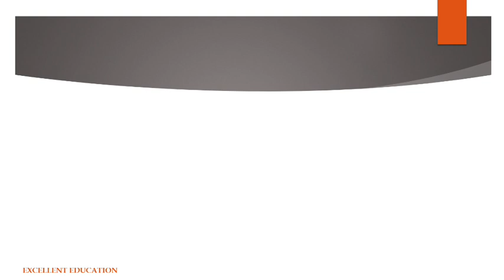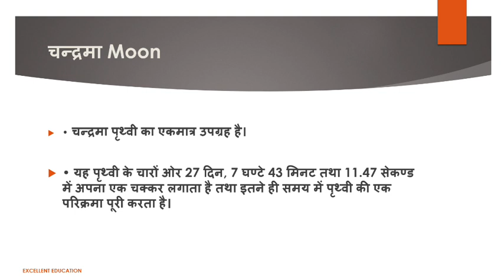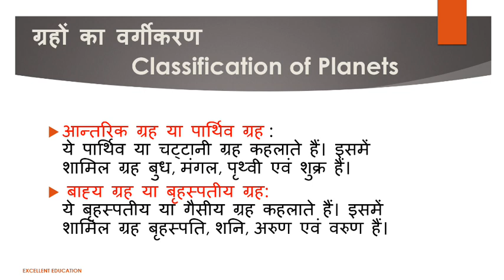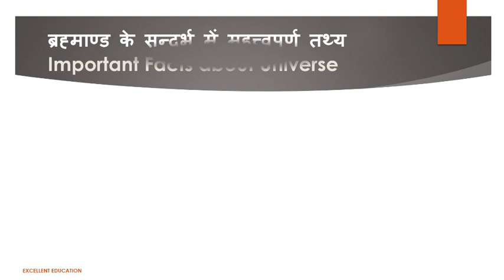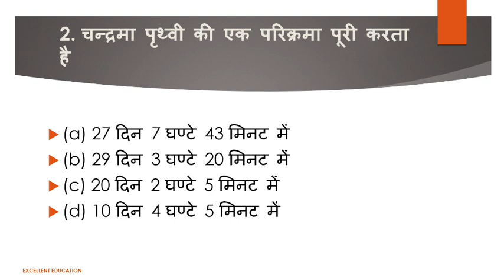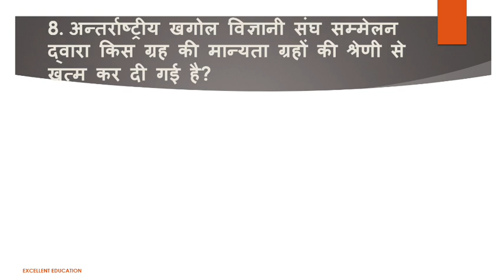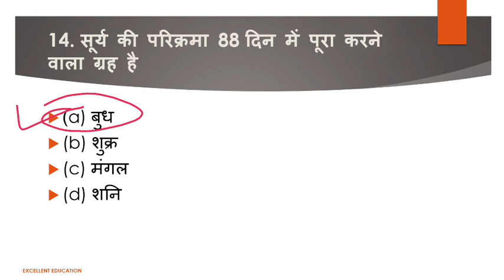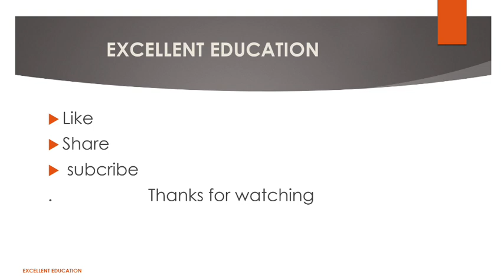class 8 science ch-14 solar system stars&constellation class8 science ch14सौरमंडल तारे एवं तारामंडल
class 8 science ch-14 solar system stars&constellation
सौरमंडल तारे एवं तारामंडल

javahar navodaya
javahar navoday vidhyalay exam 2023
javahar navoday vidhyalay

javahar navoday vidhyalay exam
जवाहर नवोदय विद्यालय
javahar navoday vidhyalay exam 2021

javahar navoday vidhyalay exam 2020

Jawahar navoday vidyalay JNV balachadi army school  NMMS GyanSadhna GyanSetu related important chapter and their question answer .